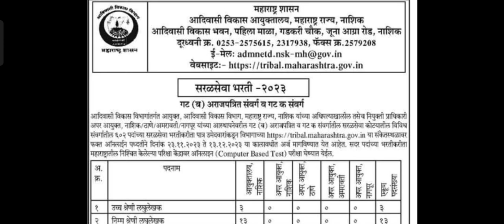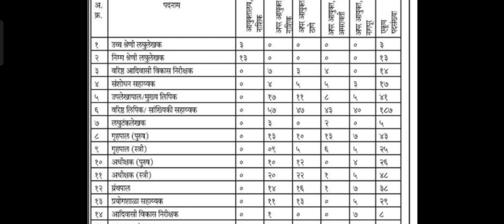आदिवासी विकास आयुक्तालय भरती 2023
आदिवासी विकास भरती 2023
आदिवासी विकास आयुक्तालय भरती नविन जाहिरात
2023
आदिवासी विकास भरती अभ्यासक्रम2023
एकुण जागा